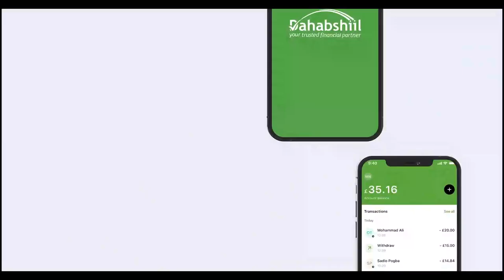Taliyaha Ciidanka Booliska JSL ayaa Hambalyo iyo Bogaadin udiray Ciidamada Booliska Munaasibada...